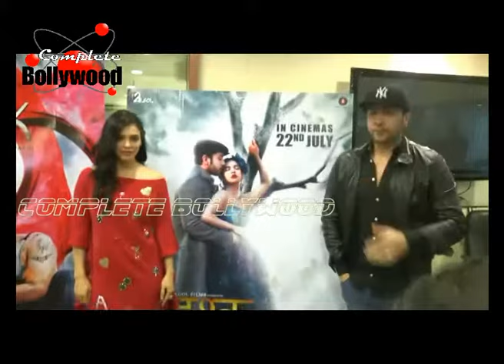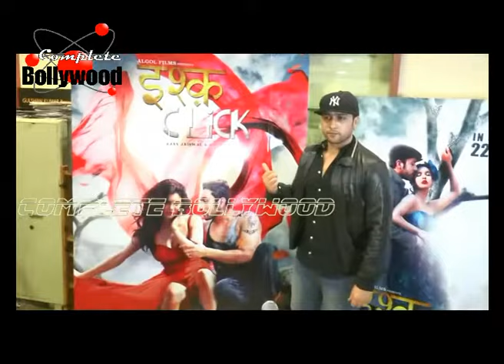Interview of Adhyayan Suman, Sara Loren & Cast for film ‘Ishq Click’